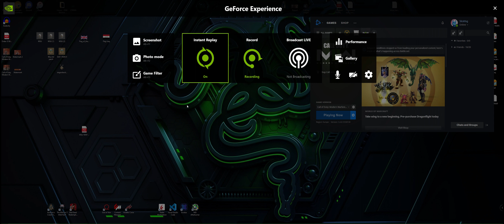Modern Warfare 2 | Full Campaign Playthrough | El Sin Nombre | 4K Resolution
Full playthrough of the new Modern Warfare 2 Campaign in 4K 120fps Ultrawide.

The award winning Call of Duty series returns with Call of Duty Modern Warfare 2 made by Infinity Ward and published by Activision. Call Of Duty Modern Warfare 2 will launch with a single-player campaign, immersive Multiplayer combat and a narrative-driven, co-op Special Ops experience.

►PC:

►PC Case: Corsair 4000D Mid-Tower ATX Case
►Mainboard: ASUS ROG Strix Z490-F
►CPU: Intel Core i9-10900K
►RAM: Crucial Ballistix 3000mhz
►GPU: Nvidia RTX 3090 MSI Gaming X Trio
►M2 SSD: Samsung 980 PRO 1 TB PCIe 4.0 M.2
►SSD: Samsung SSD 870 EVO 1 TB
►AIO WC: Corsair iCUE H100i PRO XT RGB Liquid CPU Cooler
►PSU: Evga Supernova 1000 G5, 80 Plus Gold 1000W
►Fans: Noctua NF-F12 iPPC 3000 PWM

►Equipment:

►Keyboard: Razer BlackWidow V3
►Mouse: Razer Naga Pro
►Headset: ASTRO Gaming A40 TR Headset + MixAmp Pro TR
►Monitor 1: Alienware AW3420DW 34 Inch WQHD (3440x1440)
►Monitor 2: Samsung U28R550UQR - UR55 Series
►Monitor arm: ELIVED Single Monitor Arm
►Controller 1: Xbox Elite
►Controller 2: J.D. Fenix
►Chair: Noblechairs Epic
►Microphone: RØDE Complete Studio Kit
►Microphone arm: RØDE PSA1 Professional Studio Arm
►Speakers: Logitech Z333 2.1 Multimedia Speaker System
►Webcam: Logitech StreamCam

Thanks again!